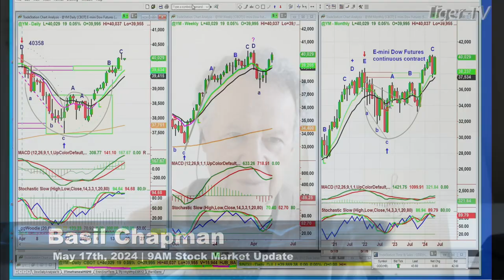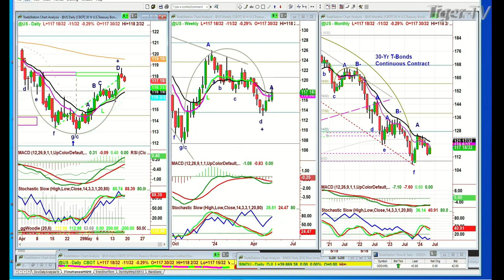May 17th, 9AM ET Market Update on TFNN - 2024